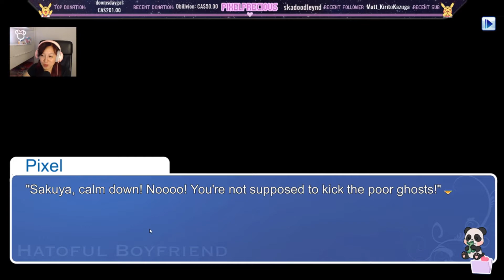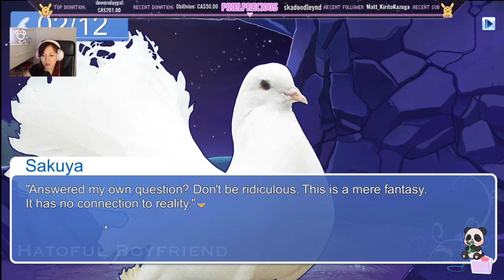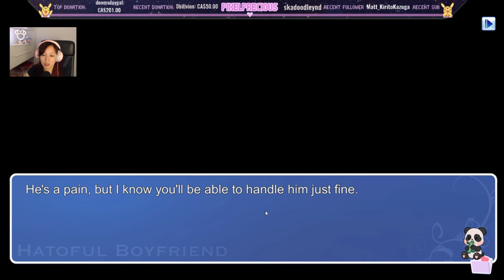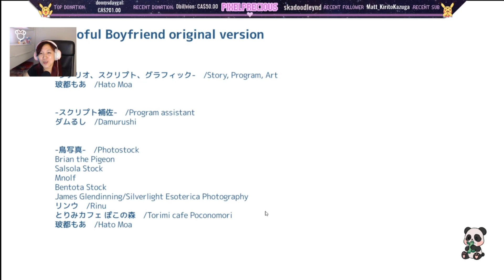Hatoful Boyfriend - Sakuya (The Rich Jerk)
"Be honored you get to breathe the same air I do!" Blech...